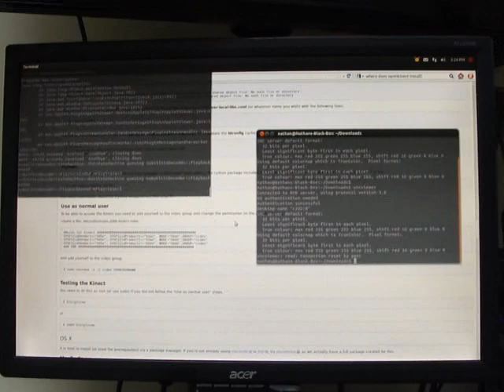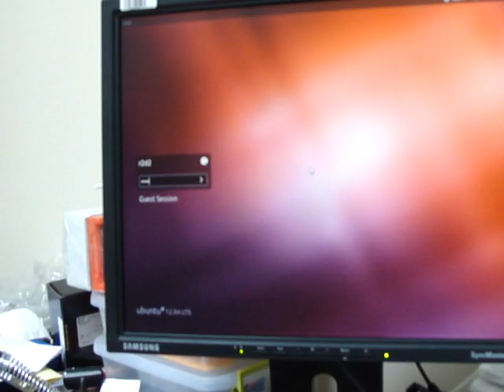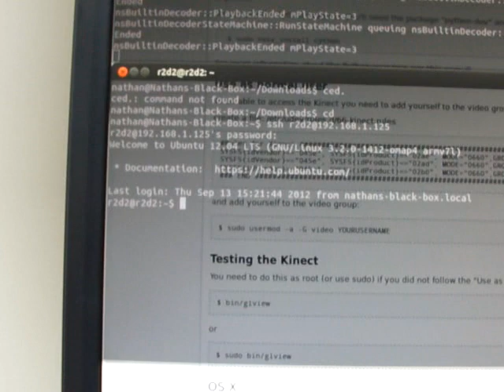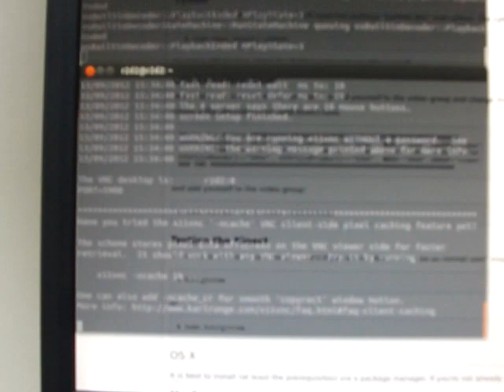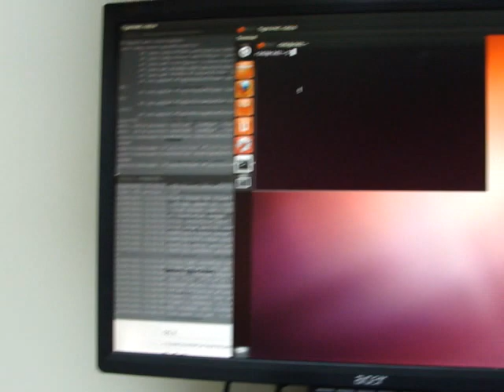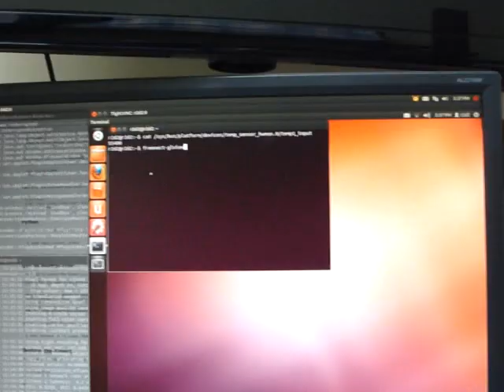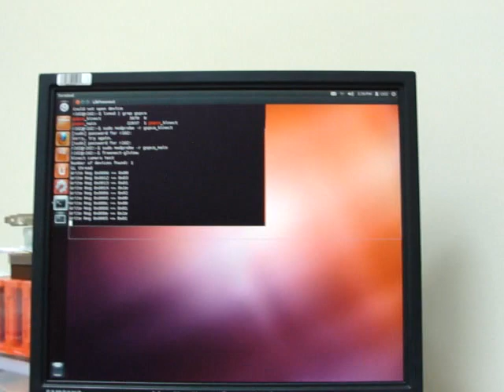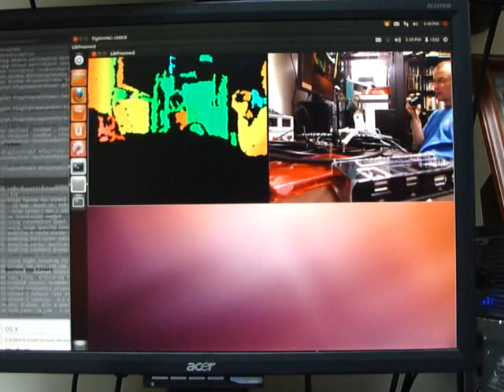Pandaboard Embedded System Setup with Ubuntu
Setting up my pandaboard for a project.